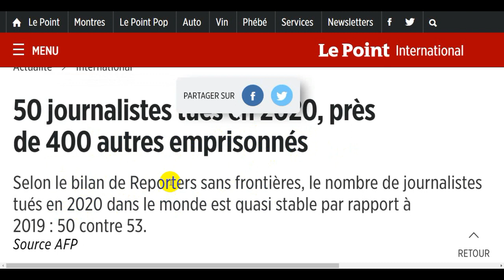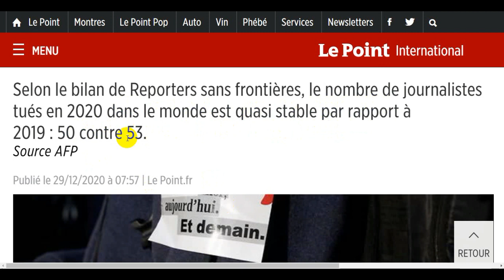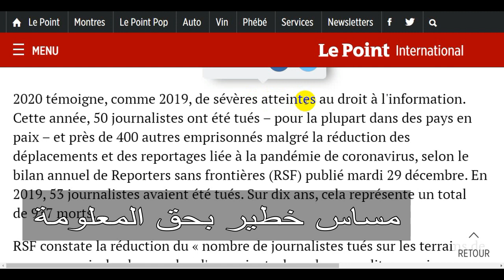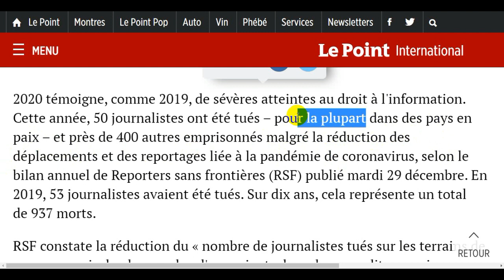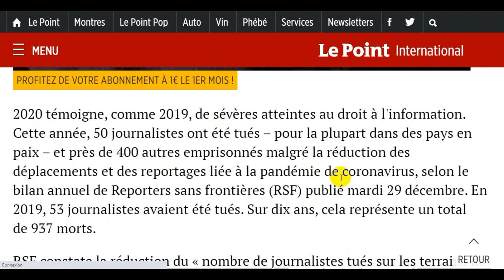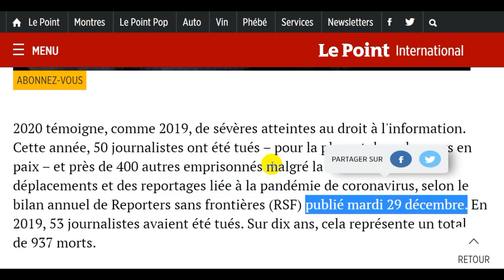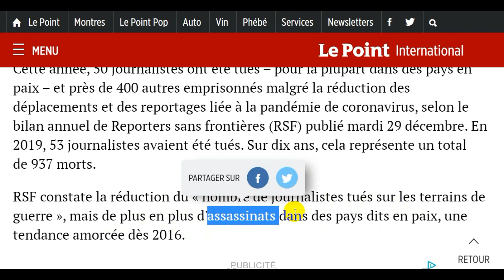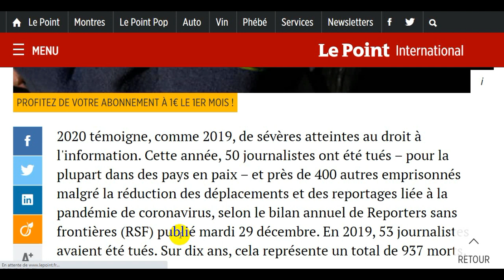50 journalistes tués en 2020 فرنسيتك عبر الصحف و المواقع